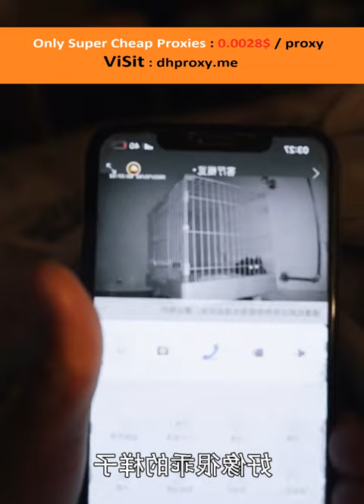Funniest Videos 2022 😂 Funny Cats 🐱 cute cat 641